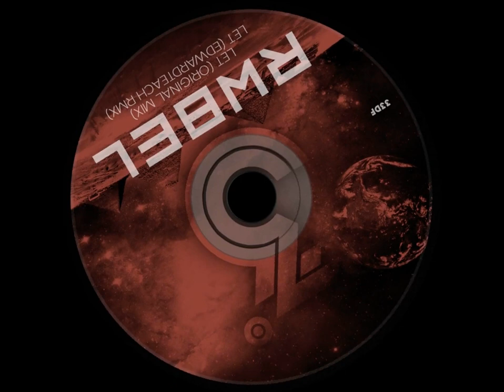RWBEL - LET (Original Mix)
33 Degrees Fahrenheit. Fresh Music